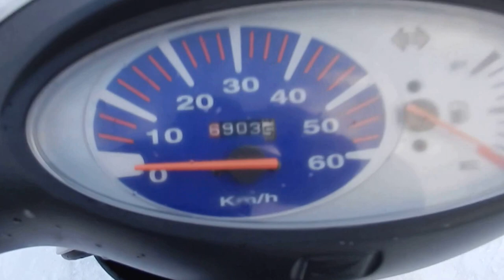B1149 HONDA DIO